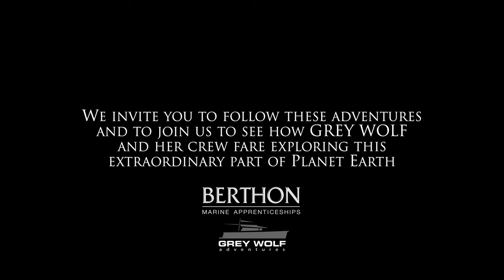FPB 78 #02 GREY WOLF II - Glacier Manoeuvres | The Further Adventures of GREY WOLF - Video Teaser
A note from Berthon’s Lymington HQ landlubbers. We will be taking a short pause with updates for the holiday season. Make sure you tune back in early 2019 for the end of Steph’s voyage and continued feature style content from FPB 78 #2 GREY WOLF II. Fair winds and good sailing this Christmas and New Year.

To make up for the lapse in communication, herewith a 2nd video teaser to wet your appetites. As you might expect, there is a LOT of video coming to us from on board FPB 78 #2 GREY WOLF II, so keep your eyes peeled in the coming weeks, months… etc. 24 days processed and counting.

We hope that you will continue to follow Stephs’s adventure early 2019, and the apprentices that follow.

Our apprenticeship programme is one of the most important things that Berthon does and is core to what our business is about

For a portal to unlimited destinations AND a home away from home, visit ‘Grey Wolf Adventures’